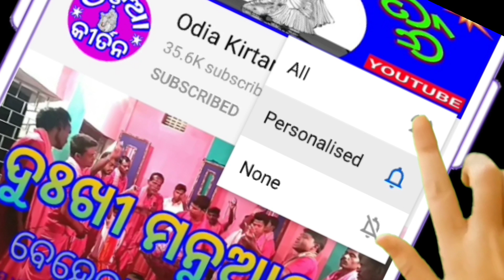Chuhanpali Kirtan || Bhikhya Dia Go Brajapura Basi